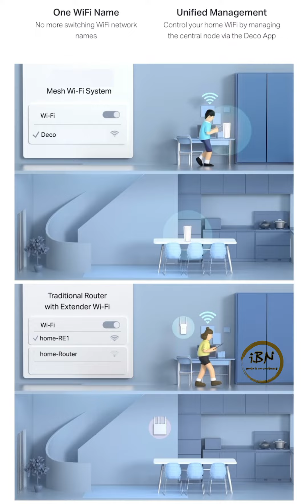Seamless Roaming with One Wi-Fi Name , Whole Home Coverage ❤️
All Item are ready stock , Place Order Before 3pm , We will arrange to ship out on the same day.

Fast✅Smart✅Powerful✅
WiFi Dead Zone Killer 🏆

leave your msg , we will get back to you as soon as posibble.